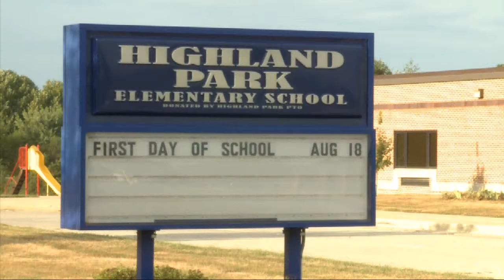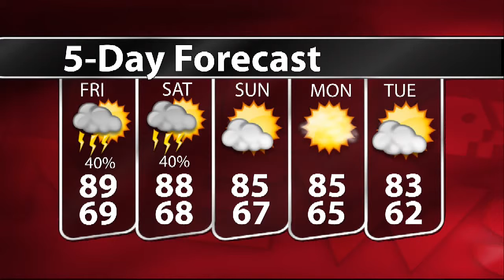WTIU Newsbreak, August 18, 2010.m2t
WTIU's Shameka Neely reports; Bloomington Police responded to an emergency call concerning a fatal shooting of 26-year-old Vincent Jackson, who passed away after being shot at Cresmont Apartments. A 53-year-old woman, Clansic Cox, was arrested on initial charges of voluntary manslaughter for this shooting. Also, Monroe County schools are back in session in Bloomington, and both teachers and students began the new school year on a positive note, in spite of the lingering "teacher layoffs", as well as an uncertain budgetary future. WTIU reporter Ben Skirvin interviewed Highland Elementary School Principal Jan Williamson, as well as Special Education teacher Stacey Pace, about their opinions of these possible circumstances.